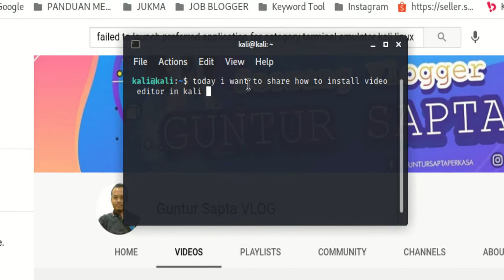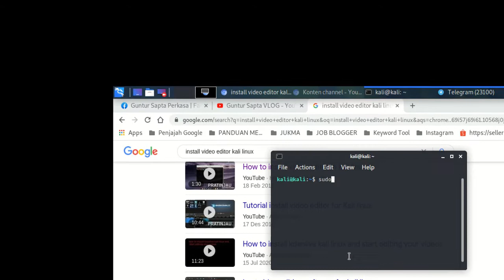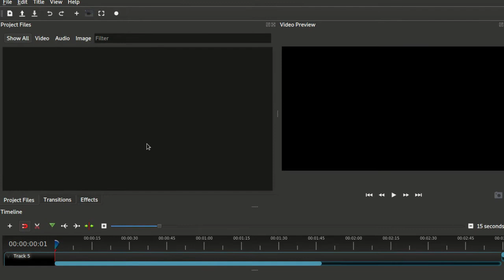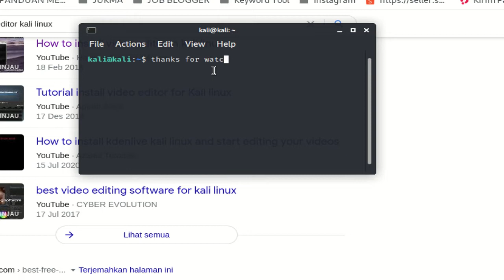How To Install Video Editor In Kali Linux